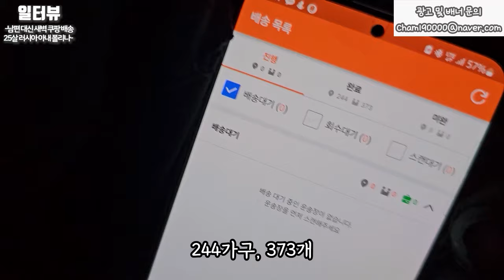수의사 포기하고 한국으로 시집와서 암 걸린 남편 대신 밤새도록 쿠팡 배송 하는 러시아 아내 l 러시아 국제 결혼 2화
✅일터뷰 채널 맴버십 가입

1. 설치 당일지급 원칙!
2. 많이 드림! (단통법 내 최대상한 지급)
3. 365일 밤 10시까지 전화상담!